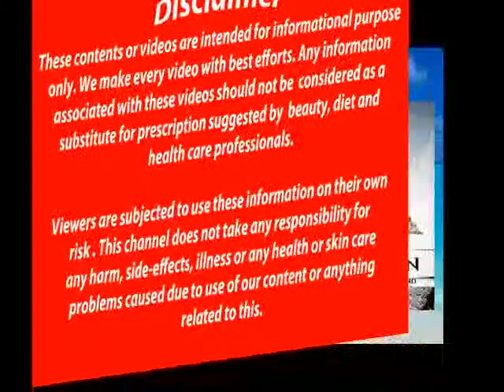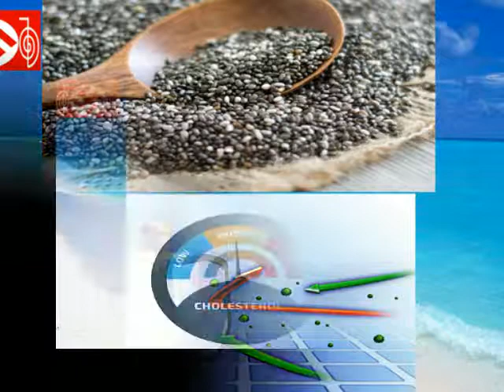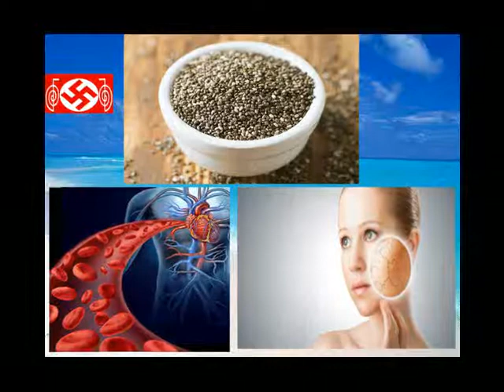எடை குறைக்கும் சியா விதைகள்